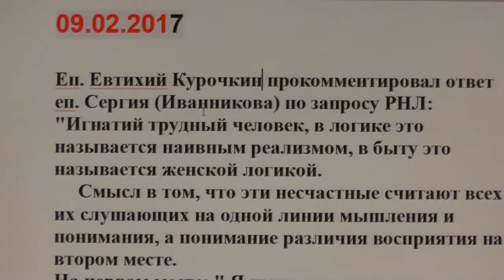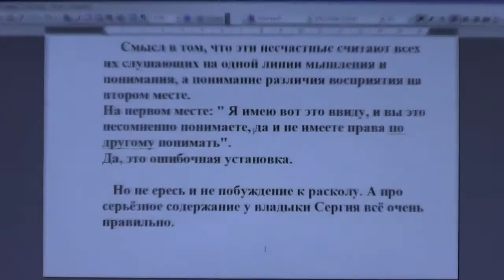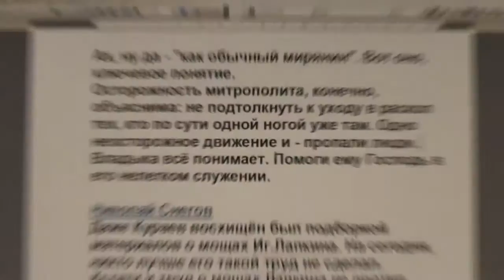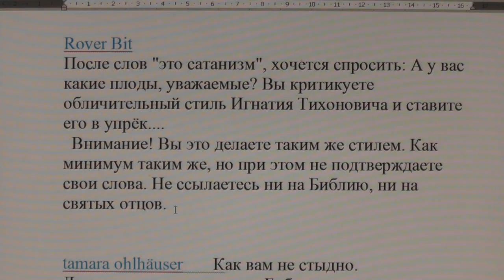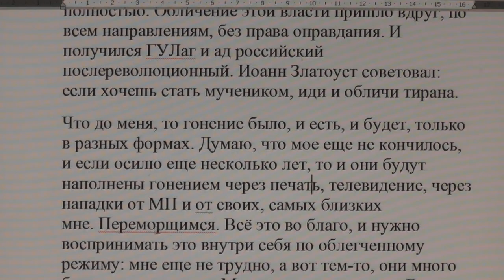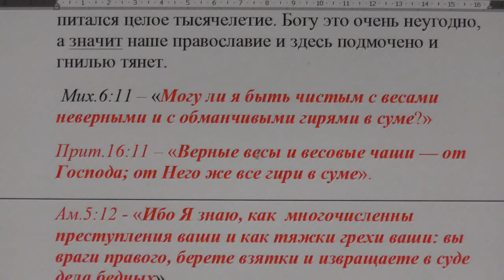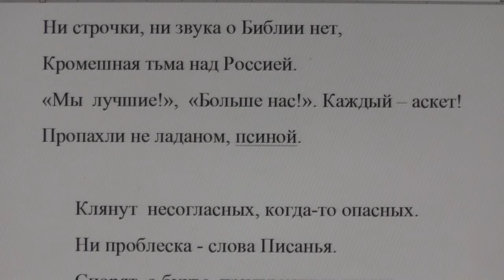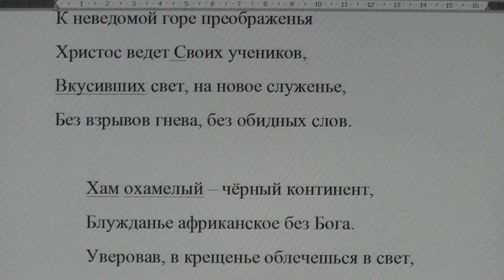№425. События дня. Мф. 19:8 …а сначала не было так. 09. 02. 2017